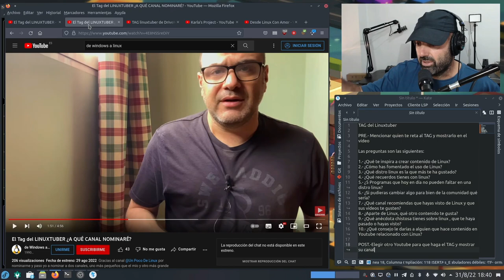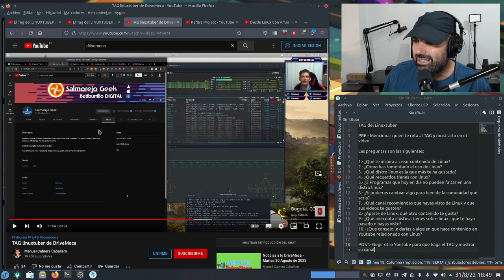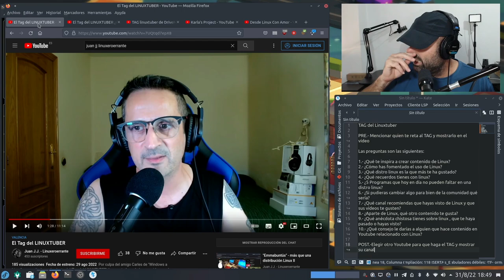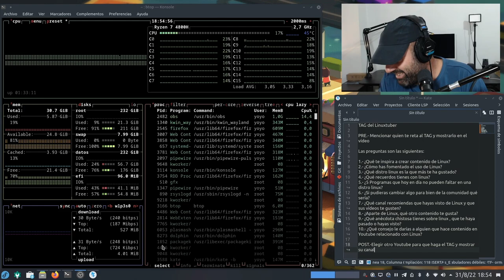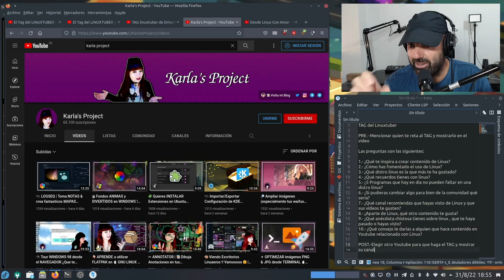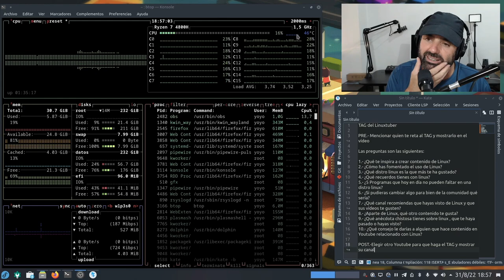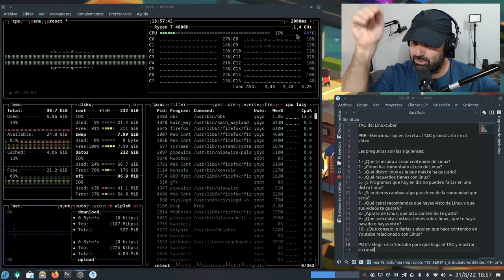El TAG del LinuxTuber (Yoyo) que siga la rueda 🐧😄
Siguiendo el juego de los compañeros me embarco en el TAG del LinuxTuber en el cual tenemos que contestar una serie de preguntas y pasarle el relevo a otros compañeros para que continúen con el TAG.

Elijo a @KarlasProject y a @DesdeLinuxConAmor por si gustan seguir la rueda del tageo :)

TAG del Linuxtuber

PRE.- Mencionar quien te reta al TAG y mostrarlo en el vídeo

Las preguntas son las siguientes:

1.- ¿Qué te inspira a crear contenido de Linux?
2.- ¿Cómo has fomentado el uso de Linux?
3.- ¿Qué distro linux es la que más te ha gustado?
4.- ¿Qué recuerdos tienes con linux?
5.- ¿5 Programas que hoy en día no pueden faltar en una distro linux?
6.- ¿Si pudieras cambiar algo para bien de la comunidad qué sería?
7.- ¿Qué canal recomiendas que hayas visto de Linux y que sus vídeos te gusten?
8.- ¿Aparte de Linux, qué otro contenido te gusta?
9.- ¿Qué anécdota chistosa tienes sobre linux , que te haya pasado o hayas visto?
10.- ¿Qué consejo le darías a alguien que hace contenido en Youtube relacionado con Linux?

POST.-Elegir otro youtuber para que haga el TAG y mostrar su canal